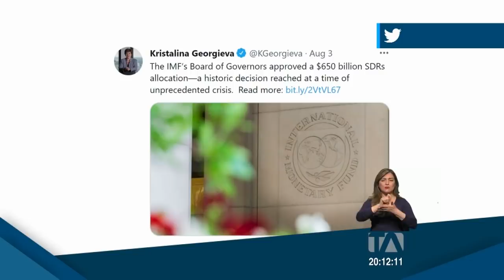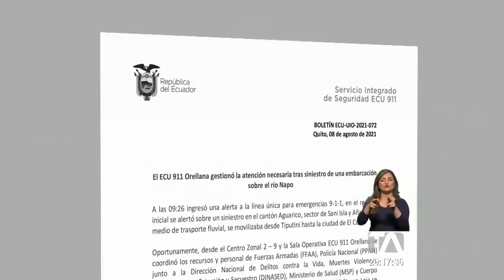Noticias Ecuador: Noticiero 24 Horas 04/08/2021 (Emisión Estelar)